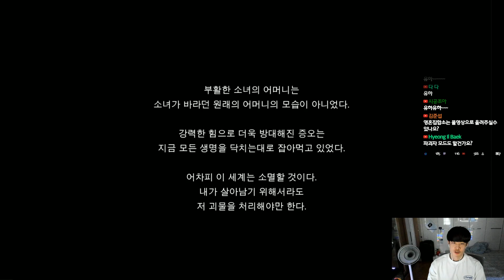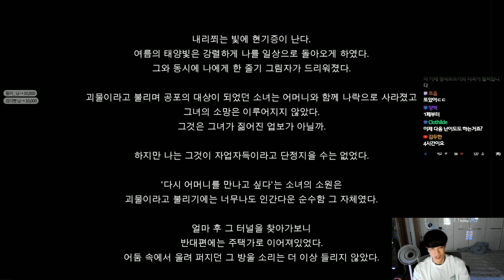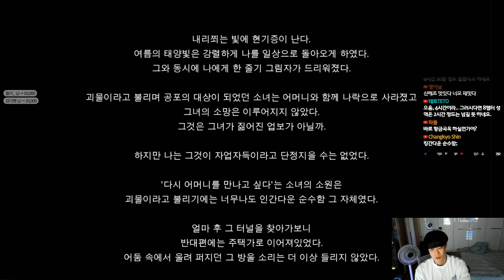「그림자복도 챕터7 : 방대해진 증오」 드디어 엔딩(?) 호우 귀신 폭주ㄷㄷ 일본 공포게임 [Kageroh : Shadow Corridor]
히든 챕터 8+9 를 위한 황금곡옥 챌린지로 돌아옵니다

For all of the foreign viewers out there, I've decided to add English subtitles.
It may be difficult to make them for every video, but I'll try to add them to ones that seem important.
English subtitles are expected to be added within three days of the video's original date of release.
Thank you for your continued viewership!